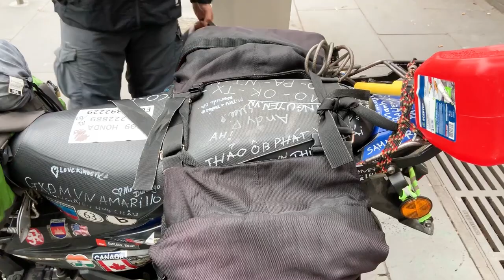Trần Đặng Đăng Khoa In Melbourne . Australia .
This Vietnamese guy travelling all around the world with his Amazing Motorbike .

Những Km đầu tiên của Trần Đặng Đăng Khoa tại Australia . Từ Melb là điểm xuất phát sẽ đi những cung vòng quanh Australia .

Nice Guy !